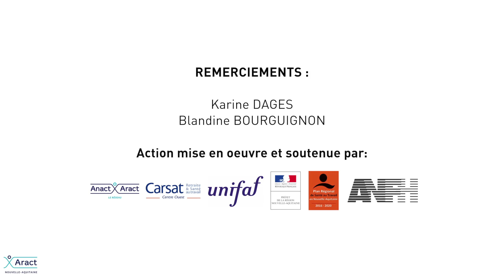Prévenir l'usure professionnelle pour plus de performance EHPAD SQVT2019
Pour faire face à l'absentéisme, ces deux établissements s'engagent dans une formation-action sur l'usure professionnelle. Ces actions participent largement aujourd'hui à la performance globale de ces structures. Découvrez leur démarche et leurs conseils pour vous engager dans une culture de prévention.